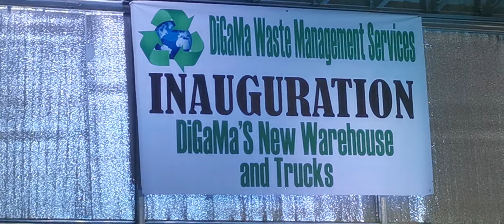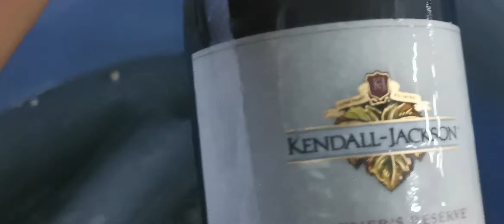Jayson Corpuz channel TV VLOG FEAT april 25th 2021DEgama jay m. gene padilla jojo abellana